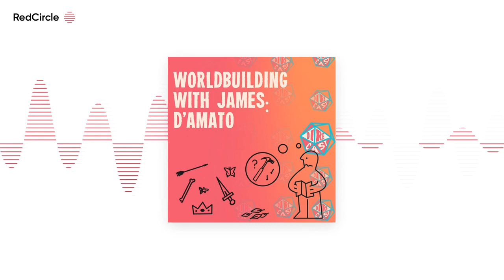Worldbuilding With James D'Amato Episode 2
This week we work out how big we are, give our world a soundtrack and realise that Gwyneth Paltrow may have antlers! We're back for our final episode with James D'Amato of the Oneshot Podcast, creating our pantheon of gods and adding a pinch of punk!

Direcast is:

Luki Slinn (@LukiSlinn on Twitter and Instagram)

Matt George Lovett (@mattgeorgelovett on Instagram)

Jacob Warr (@WarrstoriesO on Twitter)

Helen.

Peter Wellman (@Mr_Montigue on Twitter)

H Folkmans (@folkpersons on Twitter and @artpersons on Instagram)

This week's episode was edited by Helen. Our logo and banner art is by H Folkmans. The Direcast theme and this episode's theme were both composed and performed by Matt George Lovett.

This week we were exploring the Ultimate RPG Gamemaster's Worldbuilding Guide by James D'Amato (@OneshotRPG on twitter), which can be found on many digital storefronts such as the one below:

You can follow Direcast on Facebook and Twitter @direcast, and on Instagram @direcastpod.

We use the Lines and Veils safety mechanic, as well as the X card system for player safety during our games. We also all complete an RPG Consent Checklist before recording, using the survey created by Kienna Shaw and Lauren Bryant-Monk.

If you feel that we have missed or mischaracterised anything which should have been raised as a trigger at the top, please let us know by emailing us at , and we will do our best to set things right.